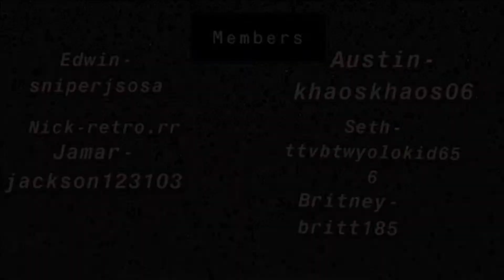ALL NIGHTER SQUAD